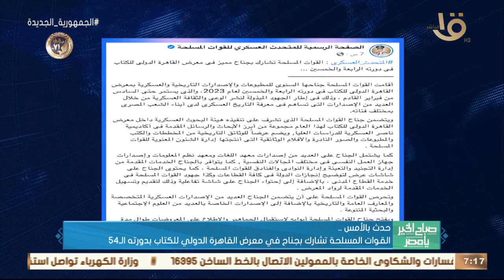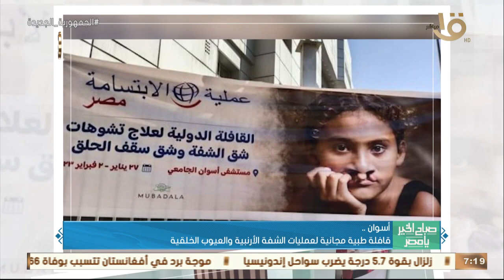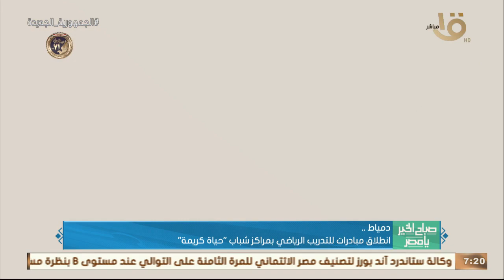الرئيس السيسي. يلتقي في أرمينيا رئيس الجمهورية والوزراء لتعزيز العلاقات التاريخية وأهم أخبار الأمس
صباح الخير يا مصر | الرئيس السيسي. يلتقي في أرمينيا رئيس الجمهورية والوزراء لتعزيز العلاقات التاريخية بين البلدين وأهم أخبار الأمس